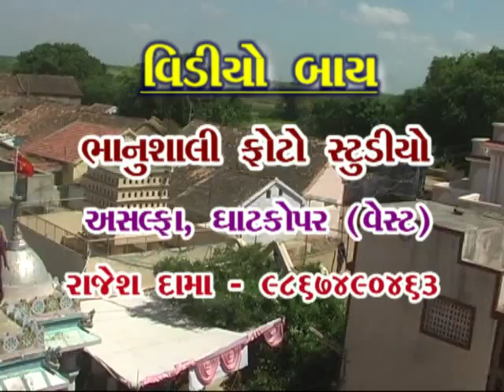JAKHAU NAVRATRI - 2011.mp4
JAKHAU NAVRATRI - 2011
Odhavram Mandir Upar Dhaja Chadavata Jakhauvasi